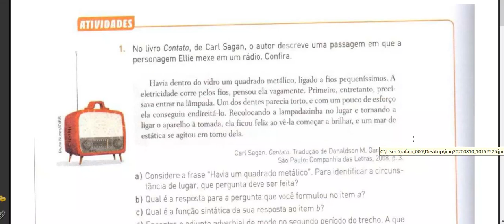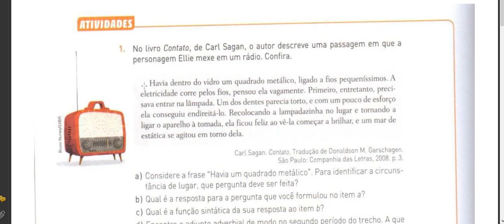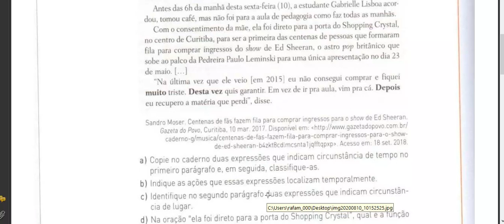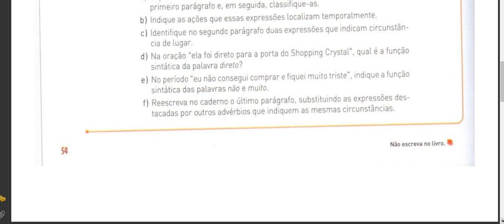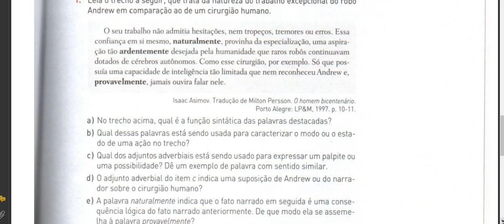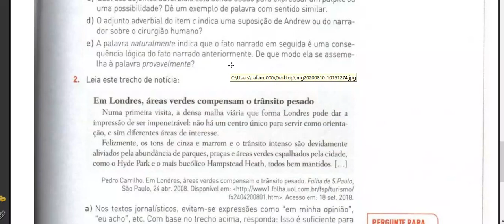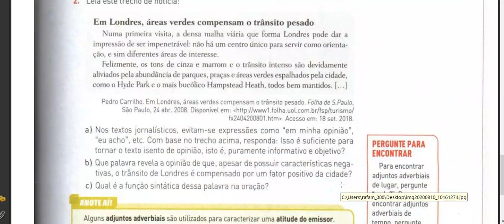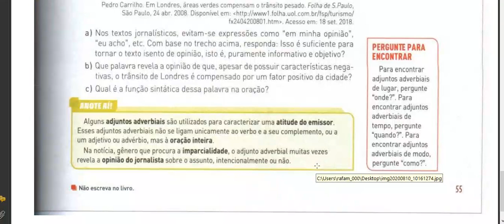Explicação da atividade Adjuntos Adverbiais